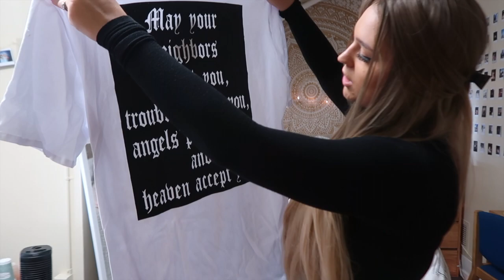FASHION NOVA FIRST IMPRESSION TRY-ON HAUL! | Natalie Nicole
FASHION NOVA FIRST IMPRESSION TRY-ON HAUL!
Is it worth $135.94? Hey guys so today, I did a tryon haul and a first impression on Fashian Nova.com I have never bought anything from them and I wanted to see why everyone liked the store. Let me know what you think

Use Code - 14Mil and NEW25